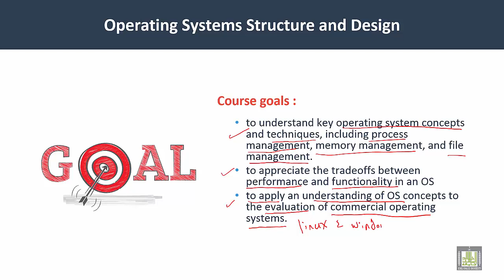Operating Systems | C1-L1 | Course goals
Unit 1 : An Overview
Lecture 1 : Course goals